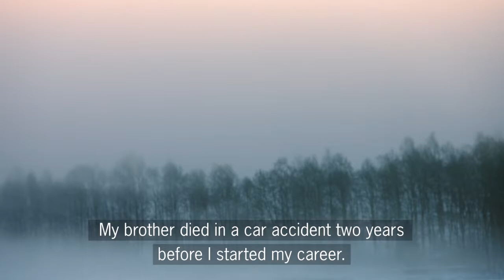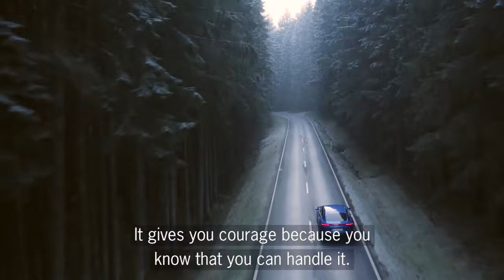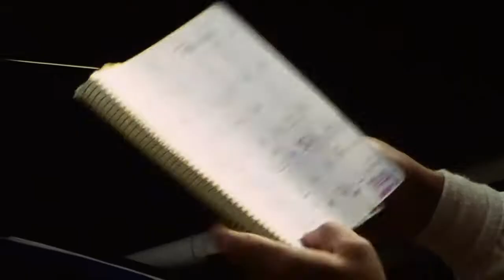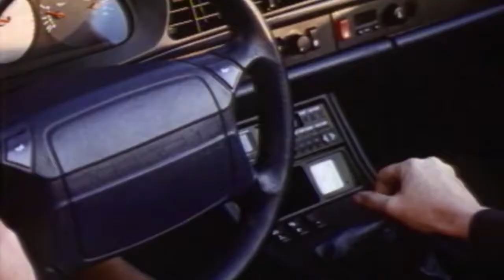911 Magazine Episode 1: Courage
The 9:11 Magazine features clips that transport you to the Porsche highlights of the past – and at the same time always have one eye on the future: The topics covered by this multimedia getaway span the gamut from old to new, from tradition to innovation, from the Porsche 356 to the Porsche of tomorrow.

In our first episode, we speak with Walter Röhrl about the biggest challenge of his life, show the boldest colors of the 911, take a look back at the Transaxle era and enjoy a drive in the Panamera 4 E-Hybrid through the breathtaking Scottish Highlands.

Combined fuel consumption in accordance with EU 6: Panamera: 7.6-7.5 l/100 km, CO2 emissions: 173-171 g/km